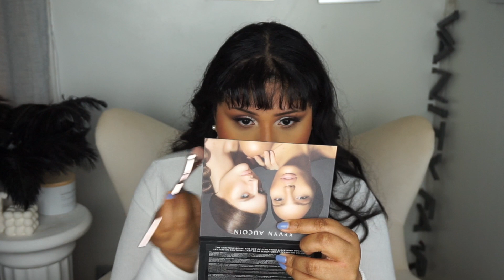If I Were Invited To Fashion Week…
Watch in 1080p!

Link to @yvessaintlaurent Perfume

Link to Sign Up for $30 Back on rakuten after a $30 Purchase